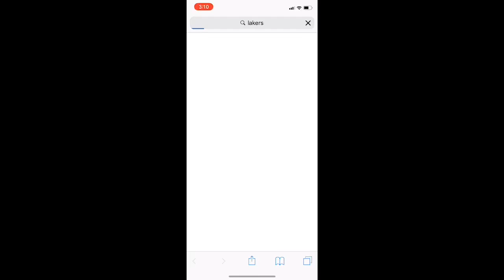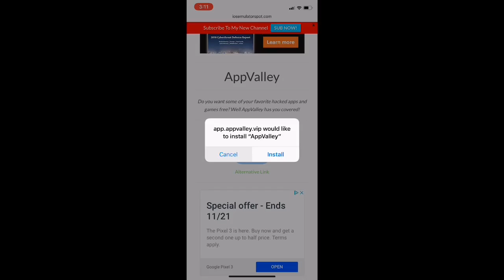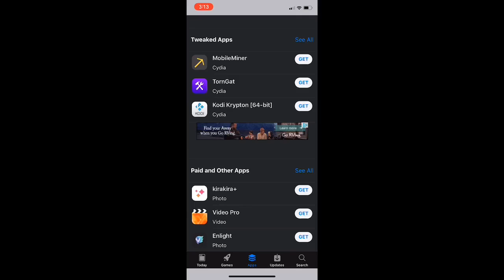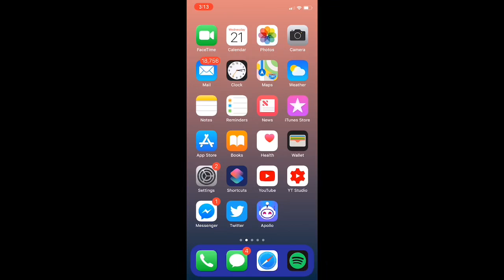HOW TO GET PAID APPS AND GAMES IOS 12 no revokes!!!!